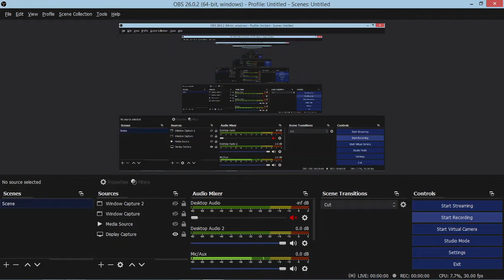Dragon Saga Attempt 3 Kundara Dungeon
Clearing Kundara Dungeon for quest/s.
sorry for my bad english lol and the bad audio quality.